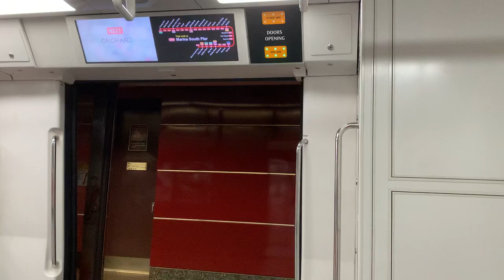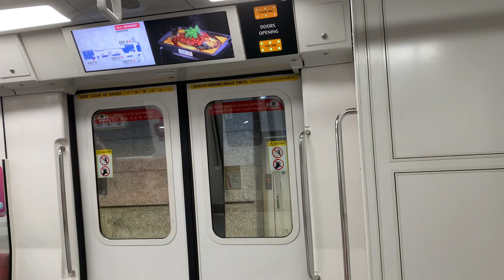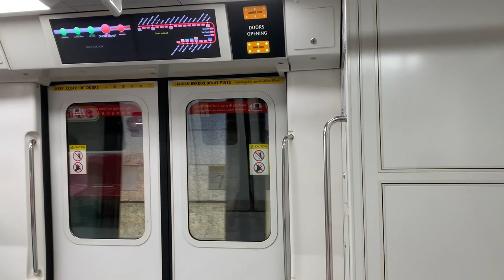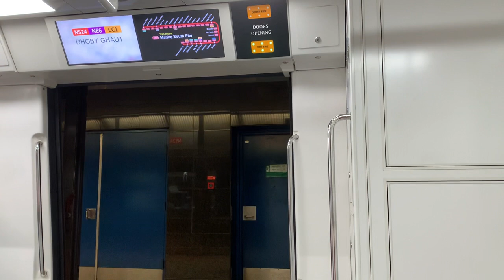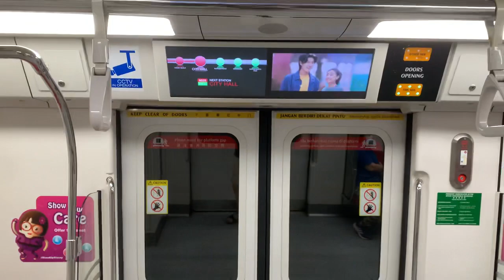SMRT Trains NSL Kawasaki & CSR Sifang C151B [627/628] - Orchard to City Hall (Southbound)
Recorded on 30 December 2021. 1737hrs-1744hrs. Time for C151B 627/628 from NS22 Orchard to NS25/EW13 City Hall for NS28 Marina South Pier. It was a good one, but abit noisy by the kid (I won't say). But the ride was just average only.

At that time, I saw one of my ex-schoolmate but junior of mine from Pathlight School seen at NS24/NE6/CC1 Dhoby Ghaut. But anyway he didn't saw me though. But never mind, it's fine for me to tolerate not-so-good recordings on C151B. It's fine...

Published on 14 February 2022, 1800hrs